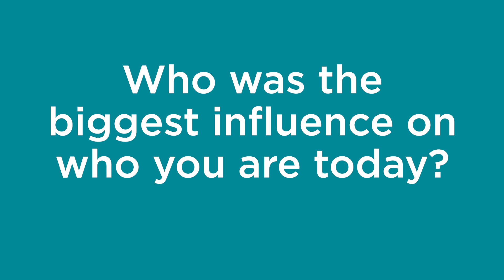50 Seconds with Fezza | Who was your biggest influence on who you are today?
Dr. Fezza describes his biggest influencer in becoming the person he is today on the newest 50secondswithFezza!

Transcript
Q: Who is the biggest influencer in becoming the person you are today?

A: So the question is, who was my biggest influence in becoming the person I am today and it’s definitely, unequivocally my father. My dad was an awesome guy, he was a true scholar, a gentleman, a great athlete; he was a great basketball player, he's in the Basketball Hall of Fame. He was a great surgeon and he just had it all together. He had an attitude that was so unique because he never got rattled and he told me as a doctor; never lose your cool, it shows that you're not confident. So, he really forged some great principles into me and made me enjoy medicine and made me really proud to be a doctor.